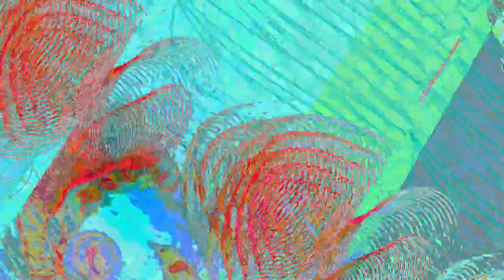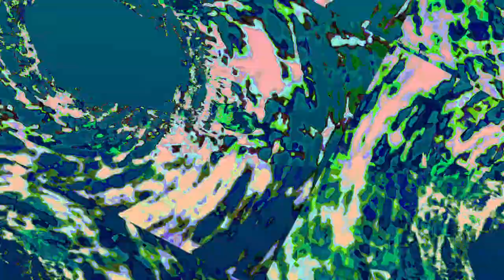A mixing the Liquid dreamcatcher 1 and 2 and other ambient songs of recent creations - new videos,